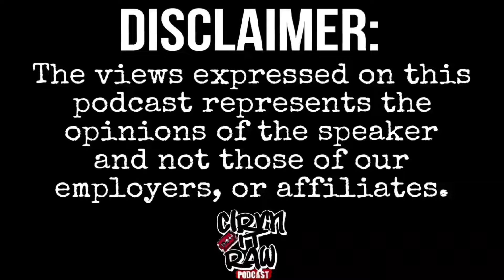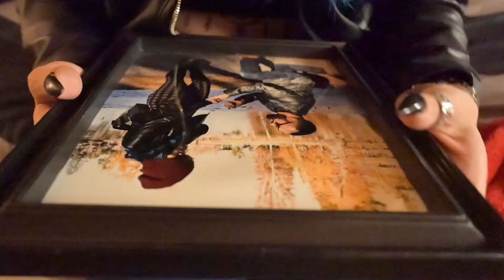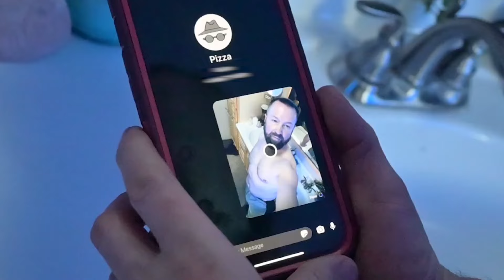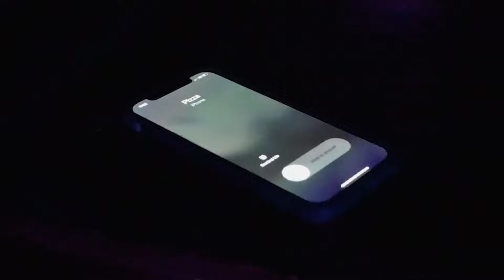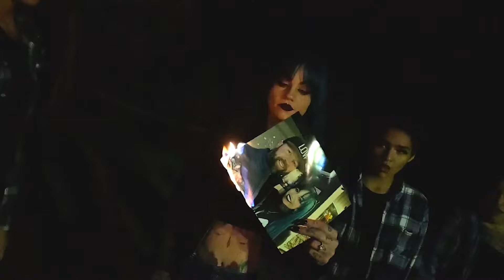LadyDice On "Suga Boom Boom", Villians EP, Roc Nation, Woman Empowerment, + More | CIRV'N IT RAW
CIRV'N IT RAW PODCAST unveils Halloween Episode 51, showcasing the talents of LadyDice, a multifaceted rap artist, singer, songwriter, and producer. In this episode, she delves into her musical path, discusses her hit songs "Scars" and "Suga Boom Boom," and shares memorable moments from opening for renowned artists such as Tyga and Devin the Dude. LadyDice also recounts her encounter with Roc Nation, lists her top five favorite rappers, and provides a sneak peek into her EP, Villains, among other intriguing topics.

0:00 - Intro
2:30 - Where do hail from?
4:02 - How has your varied musical background shaped your distinctive sound and songwriting approach within the hip-hop genre?
6:30 - What themes and messages do you strive to express through your empowering tracks?
7:44 - In what ways has the success of your hit song "Scars" influenced your career path and your relationship with your audience?
11:20 - How do collaborations with other artists, like those on your debut album "BEAST," amplify the overall impact of your music?
14:00 - What obstacles have you encountered while shifting from classic rock, punk rock, and metal to hip-hop?
18:54 - How crucial is social media in your rise to prominence, and what tactics do you employ to effectively connect with your fanbase?
24:56 - COMMERCIAL BREAK: Lady Dice's music video for "Red Flag."
29:21 - What are your top 5 favorite rappers DOA?
34:02 - What insights can aspiring musicians gain from your journey in the music industry?
45:19 - How does performing alongside established artists like Tyga and Devin the Dude enhance your artistic growth?
47:42 - What inspired the idea behind your new EP, Villains?
53:21 - With your increasing popularity, what potential paths do you foresee for your music career in the coming years?